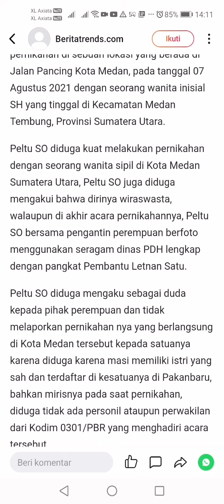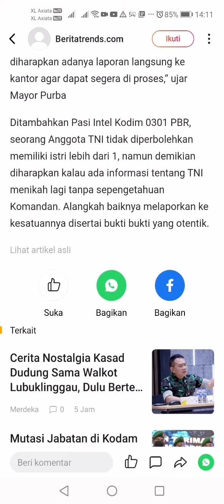Activities to supervise&enforce the implementation of laws& regulations in the field of manpower(3)